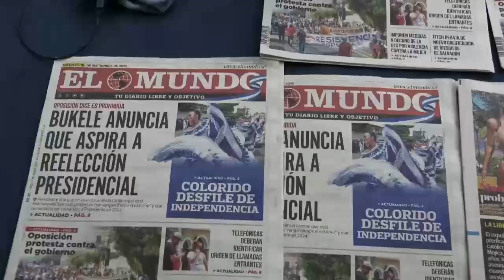Anuncio de reelección de Bukele causa alertas en la región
El anuncio del presidente de El Salvador, Nayib Bukele, de que buscará la reelección inmediata en los comicios de 2024 se ha encontrado este viernes con señalamientos de ilegalidad y con el respaldo del vicepresidente, Félix Ulloa, quien en un anteproyecto de reforma constitucional ha propuesto prohibirla.